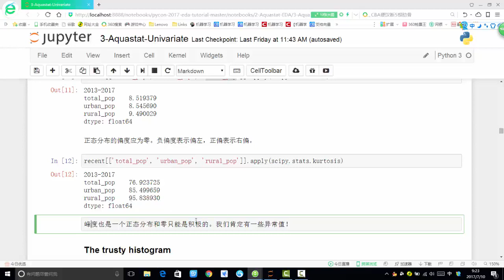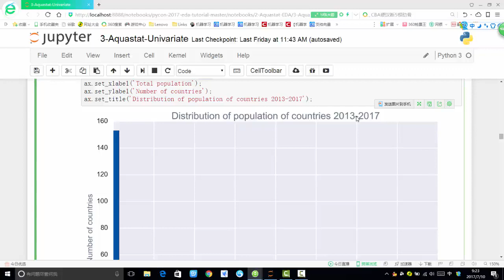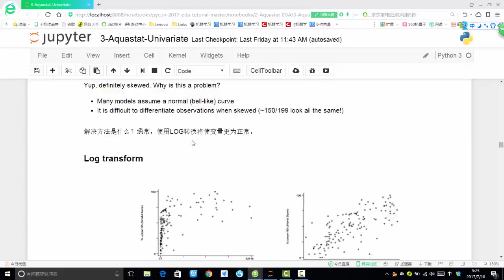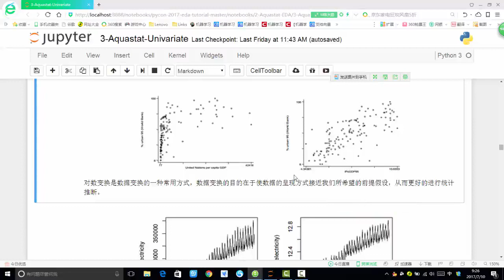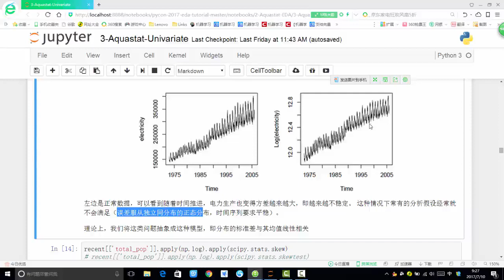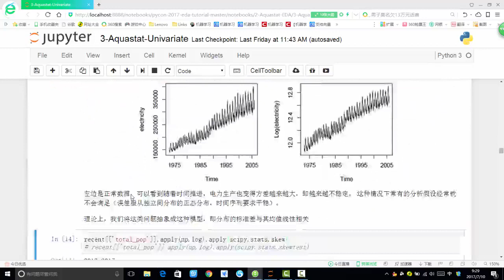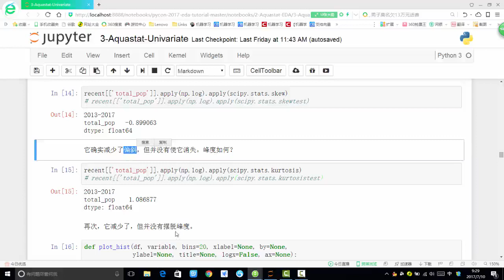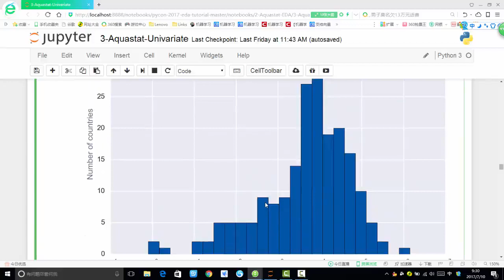28 机器学习提升篇丨11 案例：探索性数据分析 农粮数据分析丨农业 5数据对数变换